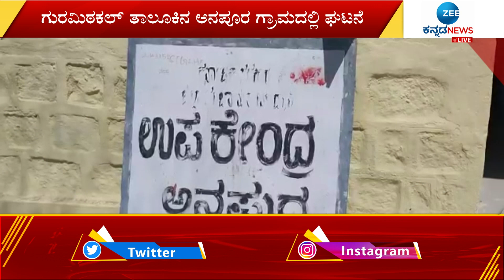Yadgiri | ಯಾದಗಿರಿ ಜಿಲ್ಲೆಯಲ್ಲಿ ಕಲುಷಿತ ನೀರಿಗೆ ನಿಲ್ಲದ ಜನರ ಗೋಳು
ಜನರಿಗೆ ಶುದ್ಧ ಕುಡಿಯುವ ನೀರು ಒದಗಿಸಲು ಸರ್ಕಾರ ಕೋಟ್ಯಂತರ ರೂಪಾಯಿ ಖರ್ಚು ಮಾಡುತ್ತಿದೆ. ಆದ್ರೂ  ಸಹ ರಾಜ್ಯದಲ್ಲಿ ಮೇಲಿಂದ ಮೇಲೆ ಕಲುಷಿತ ನೀರು ಸೇವಿಸಿ ಜನ ಸಾವನ್ನಪ್ಪುತ್ತಿರುವ ಪ್ರಕರಣಗಳು ಮರುಕಳಿಸ್ತಾನೆ ಇವೆ. ಅದರಲ್ಲೂ ಕಲ್ಯಾಣ ಕರ್ನಾಟಕ ಪ್ರದೇಶದಲ್ಲಿ ಕಲುಷಿತ ನೀರಿನ ಸಮಸ್ಯೆ ಉಲ್ಬಣಗೊಳ್ಳುತ್ತಿದ್ದು ಶುದ್ಧ ಕುಡಿಯುವ ನೀರಿನ ಘಟಕಗಳೇ ಇಲ್ಲದಂತಾಗಿದೆ .